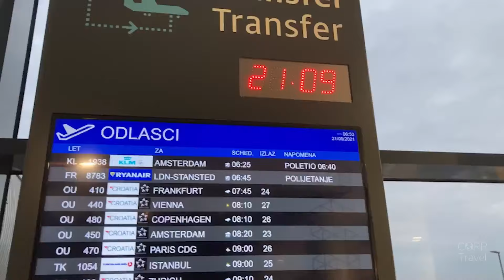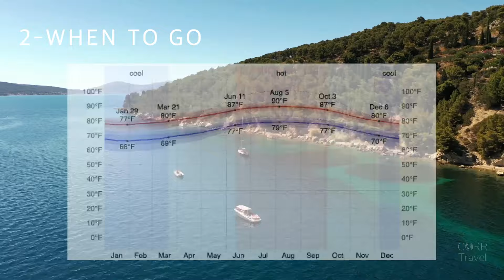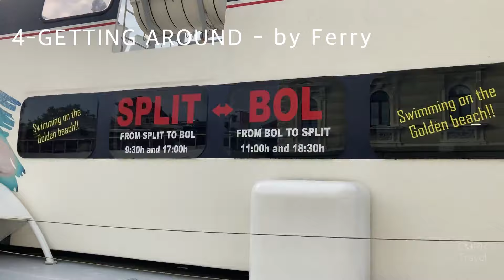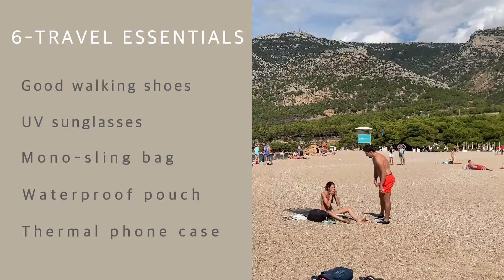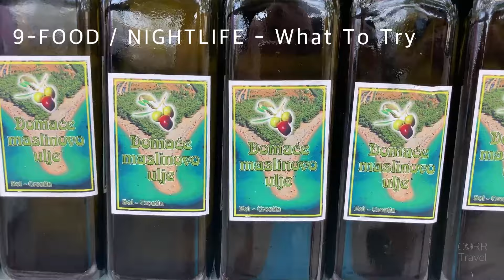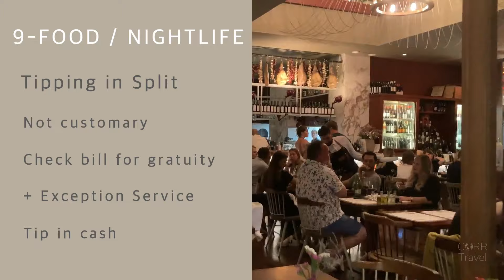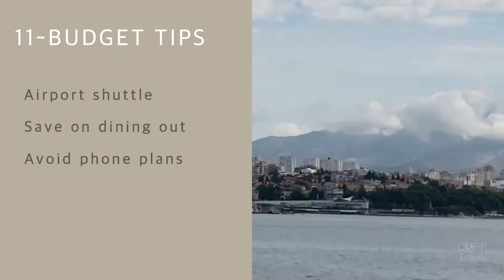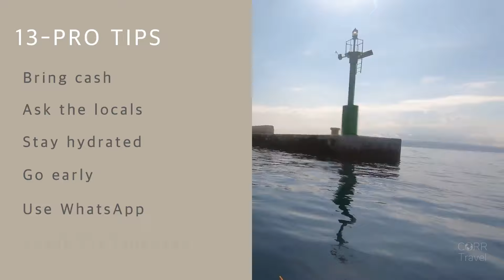Know BEFORE You Go Split Croatia Travel Guide 🇭🇷 to Plan First Time in Split!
From MY Split solo travel, here's my Know BEFORE You Go Split Croatia travel guide with 15 valuable Split travel tips for your first time in Split, with the best time to visit, where to stay in Split, how to get around, best things to do in Split, and MORE.

🇭🇷 MORE SPLIT & CROATIA TRAVEL 🇭🇷

🇭🇷 BE PREPARED - BOOK TOP SPLIT TRAVEL IN ADVANCE! 🇭🇷

-- SPLIT CITY ACCOMMODATIONS –

-- SPLIT AIRPORT PRIVATE TRANSFERS –

-- SPLIT FOOD & DRINK FUN –

-- SPLIT TOURS –

-- DAY TRIPS FROM SPLIT --

-- SPLIT TRAVEL ESSENTIALS --

Nord VPN Service
Portable Solar Charger
Osprey Mono Sling Bag
Waterproof waste pouch
Thermal phone case
Collapsible water bottle w/ filter
ChicoBag bottle sling

CORR TRAVEL - JOIN, SUPPORT & STAY IN-THE-KNOW!

🙏 HELP CORR TRAVEL GROW! Give a Super Thanks on this video. Thank YOU!

🛍️ SHOP CORR TRAVEL ITINERARIES from MY Solo Travel – NO AI-generated content!

👍 Facebook & Instagram: @corrtravel
🤝 Collaborate: gwen [at] corrtravel [dot] com

WHY FOLLOW CORR TRAVEL?
I’ve been traveling solo internationally since 1995, so I kinda know what I’m talking about. 😉 I only promote travel guides and itineraries I created from my own travel. Straight up authentic travel over 50.

LINKS & MENTIONS:   @stinavino @UNESCO @diocletianspalace305.ad-sp3

CHAPTERS:
00:00 Intro
00:44 Why Visit Split Croatia?
01:43 Best Time to Visit Split
02:34 Getting to Split
03:19 Getting Around Split
05:38 Split Safety Tips
6:27 Split Travel Essentials
7:21 Where to Stay in Split
8:38 What to Do in Split Croatia
9:18 Split Food & Entertainment
11:20 Day Trips from Split Croatia
12:13 Split Budget Tips
13:15 Eco Travel Tips
14:09 Split Pro Tips
15:20 How Many Days in Split?
15:55 Split Itineraries for First Timers
16:10 Split Next Up…